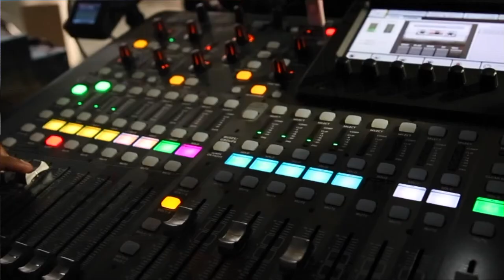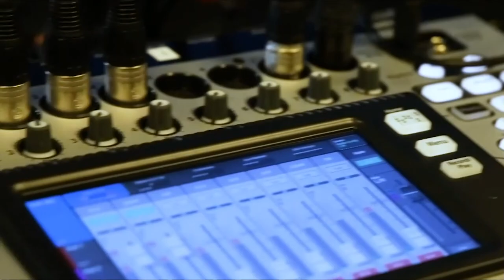J. Metz | CUBEConversation, March 2020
J. Metz, Ph.D Communications Technology, talks with John Furrier for a CUBEConversation from our studio in Palo Alto, CA.